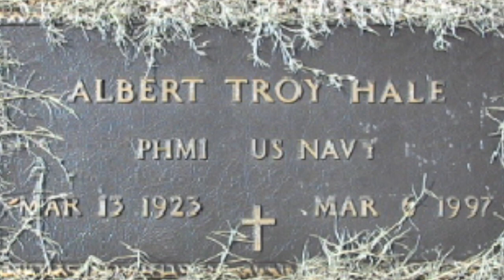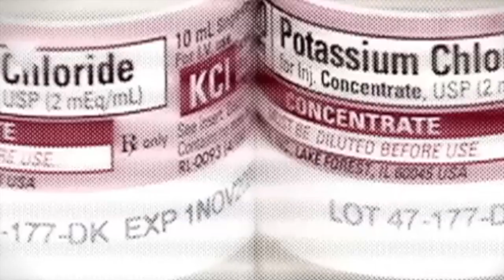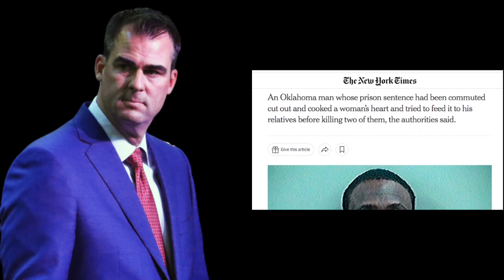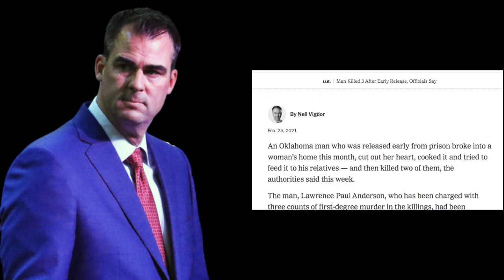The Execution of James Coddington and the Power of Kevin Stitt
The State of Oklahoma will execute James Coddington on August 25, 2022 for the murder of Albert Hale. The Oklahoma Board of Pardon and Parole recommends life in prison for Coddington, but its not their decision to make. Governor Kevin Stitt decides who lives and who dies in the Sooner State.

UPDATE 1:
James Coddington denied Clemency by Governor Kevin Stitt after a recommendation from the Board of Pardon and Appeal

UPDATE 2:
James Coddington was executed by lethal injection on August 25, 2022 at 10:16 a.m. EST